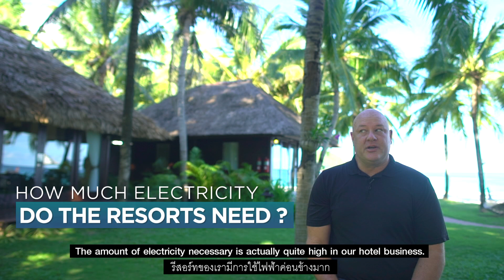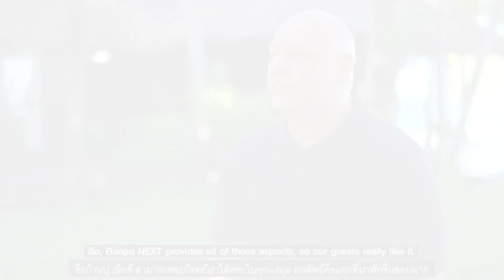Banpu NEXT X Mali Resort ช่วยธุรกิจบนเกาะประหยัดค่าไฟด้วย ระบบไมโครกริด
ช่วยธุรกิจบนเกาะประหยัดค่าไฟ มีพลังงานสะอาดใช้ 24 ชม. ด้วยระบบไมโครกริด จากบ้านปู เน็กซ์ ⚡️

คุณ Samuel Joseph Bechtold เจ้าของ “มะลิ รีสอร์ท (Mali Resorts)” ณ เกาะหลีเป๊ะ จ.สตูล มีแนวคิดการทำรีสอร์ทที่เป็นมิตรต่อสิ่งแวดล้อม ไปพร้อมกับการสร้างธุรกิจให้เติบโตและยั่งยืน จึงมองหาโซลูชันพลังงานเพื่อลดการใช้ไฟฟ้าจากเครื่องปั่นไฟดีเซลลง แต่ยังคงมีไฟฟ้ในการให้บริการและต้อนรับนักท่องเที่ยวได้อย่างเพียงพอและต่อเนื่อง

ปัจจุบันระบบไมโครกริดที่บ้านปู เน็กซ์ออกแบบให้กับ มะลิ รีสอร์ทอย่างครบวงจร นั้น สามารถช่วย

✅ ลดค่าใช้จ่ายด้านพลังงานได้ถึง 30% ต่อเดือน*
✅ ประหยัดสูงสุดถึงปีละ 1 ล้านกว่าบาท*
✅ ลดการปล่อย CO2 ได้กว่า 90 ตันต่อปี
✅ ยกระดับเป็นอีโค รีสอร์ทต้นแบบ เพิ่มมูลค่าให้ธุรกิจ และสร้างจุดขายเพื่อดึงดูดนักท่องเที่ยวเพิ่มมากขึ้น
✅  เจ้าของกิจการสามารถสั่งการ-ควบคุมด้วยระบบอัตโนมัติผ่านดิจิทัลแพลตฟอร์ม และมอนิเตอร์เรียลไทม์

ขอขอบคุณคุณ คุณ Samuel Joseph Bechtold  ที่ร่วมกับบ้านปู เน็กซ์ ในการนำโซลูชันพลังงานฉลาดไปใช้ที่รีสอร์ทเพื่อลดค่าใช้จ่าย ด้านพลังงาน สร้างความยั่งยืนให้ธุรกิจ ชุมชน และระบบนิเวศ

สนใจบริการฯ ลงทะเบียนได้ที่
สอบถามและขอคําปรึกษา ฟรี! ได้ที่: Call center 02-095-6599